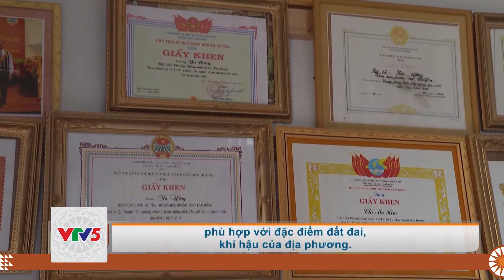[TIẾNG CƠ HO] HỖ TRỢ NÔNG DÂN CHUYỂN ĐỔI CƠ CẤU CÂY TRỒNG, VẬT NUÔI | VTV5